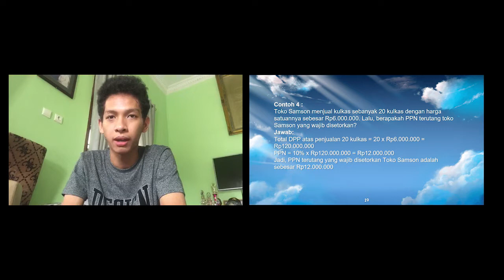VIDEO KELOMPOK 6 PPN DAN BEA MATERAI KELAS 3 G AKUNTANSI PAGI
VIDEO KELOMPOK 6 PPN DAN BEA MATERAI
KELAS 3 G AKUNTANSI PAGI